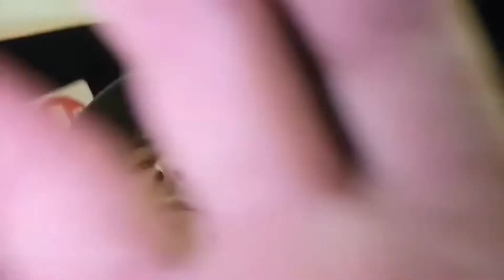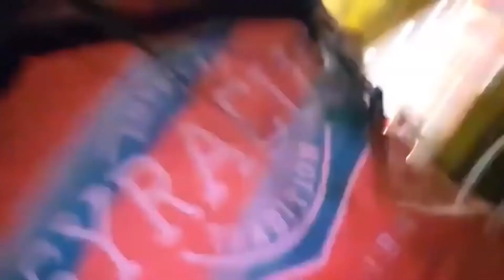Desert Boi Tommy wakes up on the beach and has a manic episode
The final moments of Tommy’s Tuesday night stream. He has not streamed since.